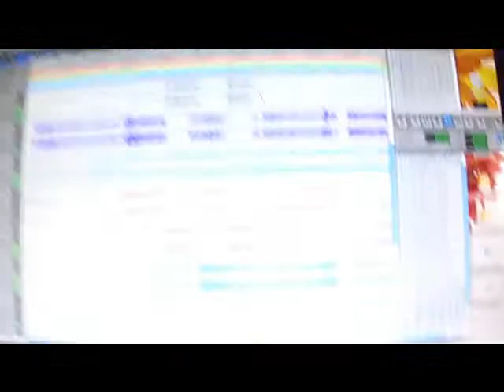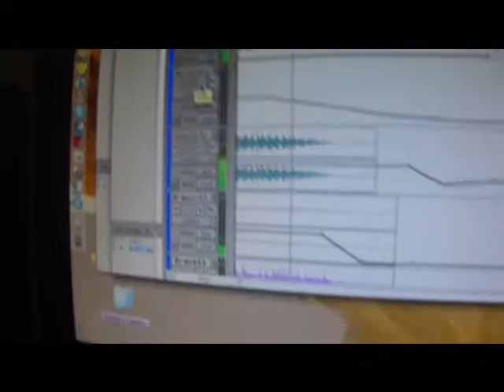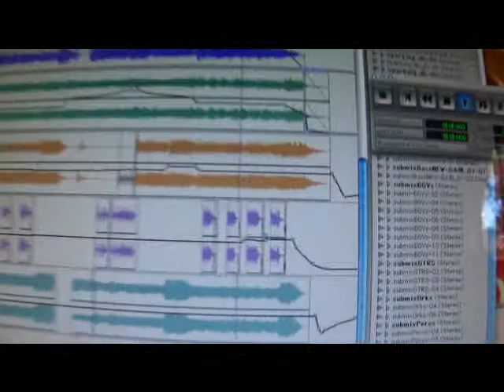Mixing Full Moon